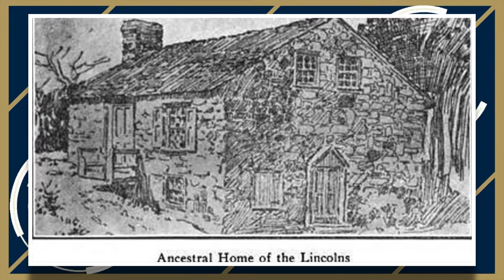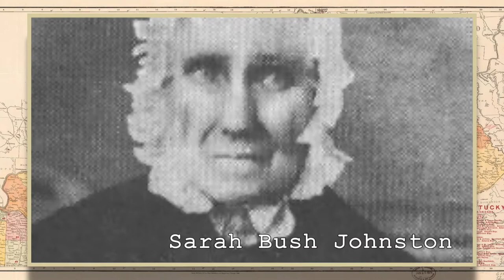A History of Thomas Lincoln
Thomas Lincoln watched his father die in Kentucky and his son would change the nation.